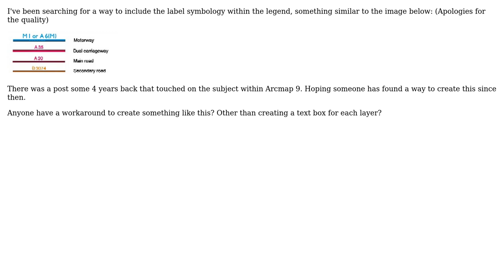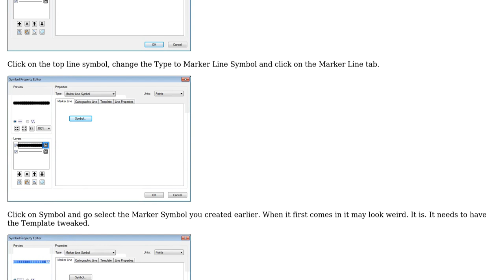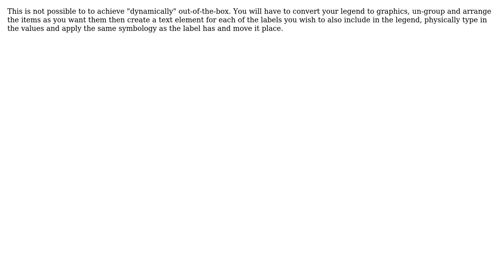GIS: Placing the label style alongside the layer style within the legend - Arcmap 10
With thanks & praise to God, and with thanks to the many people who have made this project possible! | Content (except music & images) licensed under CC BY-SA | Music | Images & others | With thanks to user timlohnes user Slevy user PolyGeo user Jakub Sisak GeoGraphics and the Stack Exchange Network Trademarks are property of their respective owners. You are responsible for your own actions.